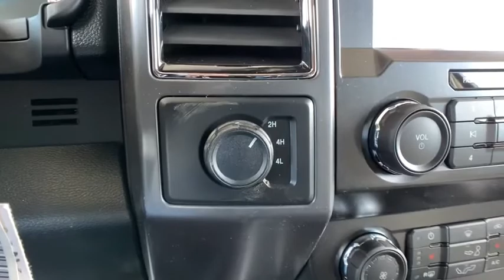2020 Ford F-150 Denver, Aurora, Parker, Highlands Ranch, Littleton, CO 200233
Rapid Red Metallic Tinted Clearcoat New 2020 Ford F-150 available in Denver, Colorado at Mike Naughton Ford. Servicing the Aurora, Parker, Highlands Ranch, Littleton, CO area.

2020 Ford F-150 XLT 4WD Automatic EcoBoost 2.7L V6 GTDi DOHC 24V Twin Turbocharged 4WD.brbrbrIN COLORADO BIG MIKE IS FORD. Price includes: $1500 - Bonus Customer Cash. Exp. 03/31/2020 $2250 - F-Series Retail Customer Cash. Exp. 03/31/2020 $750 - Ford Credit Retail Bonus Customer Cash. Exp. 03/31/2020